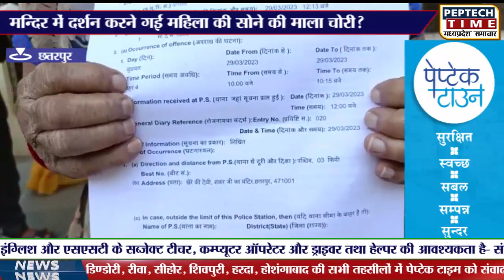मन्दिर में दर्शन करने गई महिला की सोने की माला चोरी? छतरपुर शहर का मामला